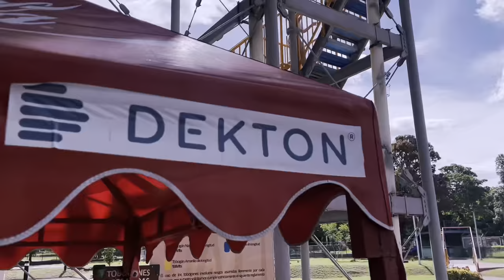EN PISCINA CON LA FAMILIA 🏊‍♀️😂// LA FAMILIA RECOCHA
Así es ir a piscina con la familia 😅

🧡MAIYE TORREX

💛JHONNY TORREX

💖KIMBERLY CONTRERAX

❤️MAMÁ RECOCHA

💙PAPÁ RECOCHA